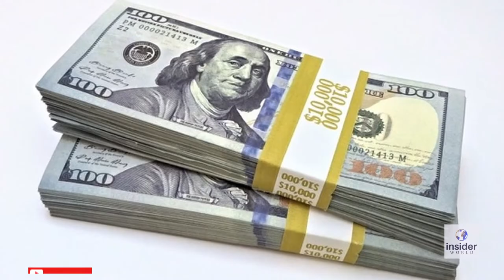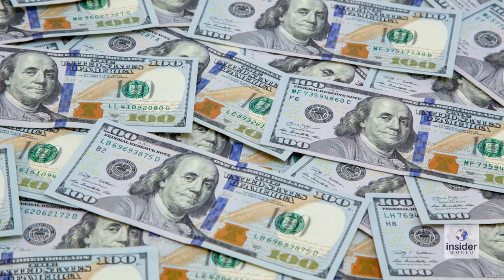Jonathan Lee Riches | Most Unbelievable Record Holder Guinness World Records | Insider World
Jonathan Lee Riches is an American. He files more than 2600 Cases in different courts. His first case file against his mother.